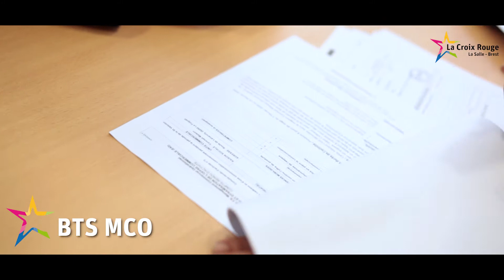[BTS MCO] La Croix Rouge La Salle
Vidéo de présentation du BTS MCO de l'établissement La Croix Rouge La Salle de Brest.